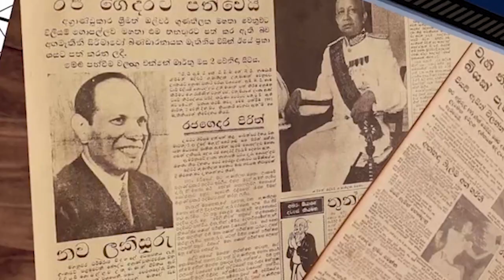76 වැනි නිදහස් සැමරුම අභිමානවත් ලෙස